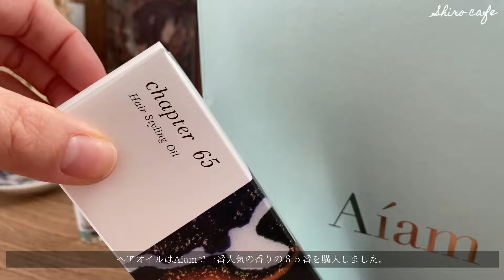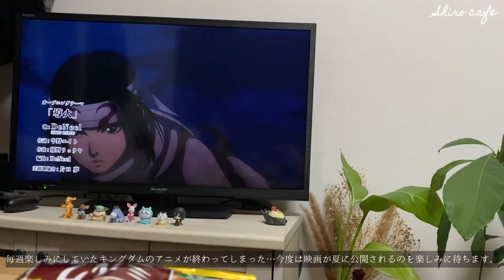vlog｜自分の機嫌を最大限にとる休日｜パンケーキ｜Aiam｜お家映画｜お家焼肉｜アニメ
こんにちは🐻‍❄️🤍

桜が綺麗に咲く四月🌸
うっとり見ていたいけど、そんなこともできないくらい忙しい時期ですよね。
緊張も解ける週末に、自分のことを甘やかして一緒にゆっくりしてくれたら嬉しいです。
動画を一緒に楽しんでいただけると嬉しいです🌼

【効果音提供】
otologic